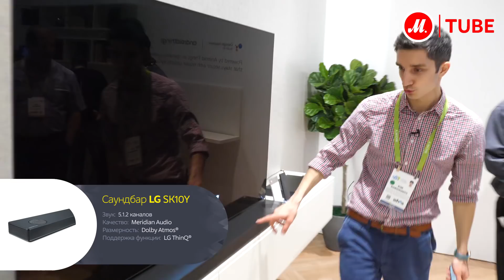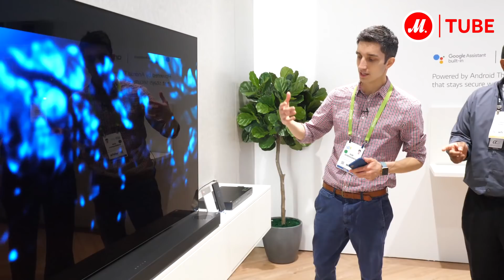Саундбар LG SK10Y и DJ-установка LG OK99 на CES 2018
Всё самое интересное из Лас-Вегаса в репортажах с Кимом Коршуновым и по ссылке

Саундбар SK10Y инженеры LG создали вместе с коллегами из английской компании Meridian Audio. Модель имеет мощность 550 Вт и работает в формате Dolby Atmos 5.1.2. Технология Bass and Space обеспечивает равномерный звук вне зависимости от положения слушателя в помещении.

Напольная аудиосистема LG OK99 идеально подходит для вечеринок и для работы диджея. Её мощность составляет 1800 Вт. В качестве музыкальных носителей для OK99 можно использовать CD и USB, а также управлять системой при помощи смартфона.